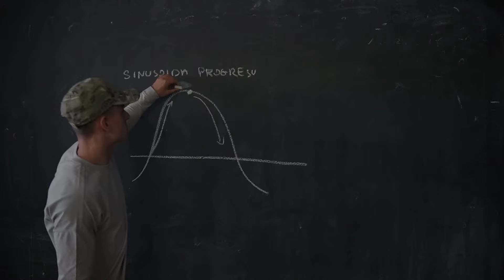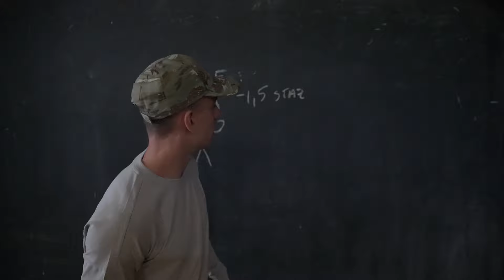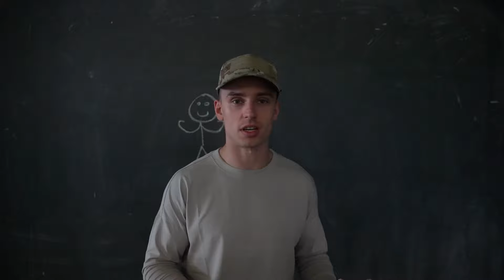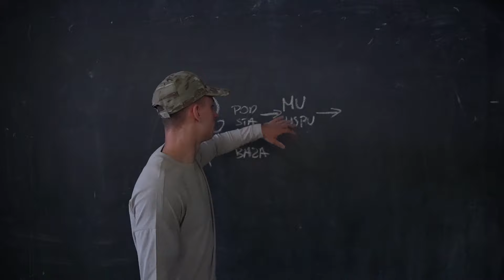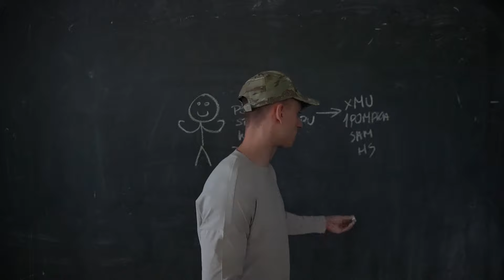CALISCHOOL: POWRÓT DO TRENINGU PO CHOROBIE